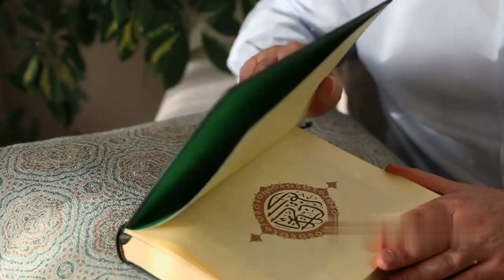Discover Bahrain: A Journey Through History and Culture"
"Embark on an unforgettable journey through the vibrant sights and rich culture of Bahrain with our immersive tour video. From the bustling streets of Manama to the ancient archaeological sites, experience the beauty and diversity of this enchanting island nation. Join us as we explore the hidden gems, savor the delectable cuisine, and discover the fascinating history of Bahrain. Get ready to be captivated by the charm of the land of a million palm trees."